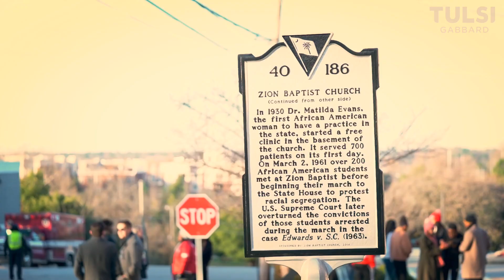Tulsi Gabbard's Speech on Martin Luther King Jr. Day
So grateful to have joined @SCNAACP in Columbia for a truly special celebration of Dr. Martin Luther King Jr's life and legacy of peace, love, and justice. The work is not over.  It's up to us to carry on his legacy today.